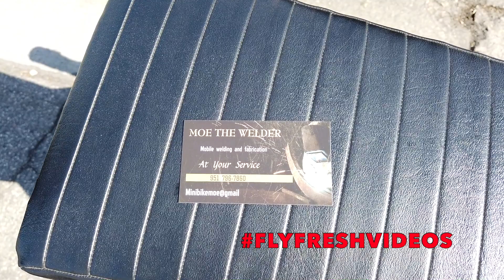Fastlane Picnic & Lil Wheel Sunday 8-2-20